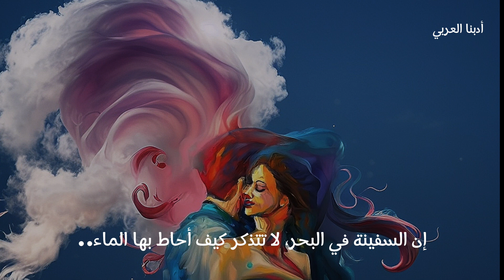دعيني أغير بالحب وجه الحضارة | نزار قباني Nizar Qabbani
رائعة نزار قباني : أحبك أحبك والبقية تأتي
photo générée par intelligence artificielle
صورة منجزة بالذكاء الاصطناعي